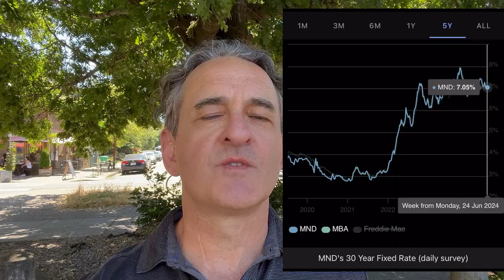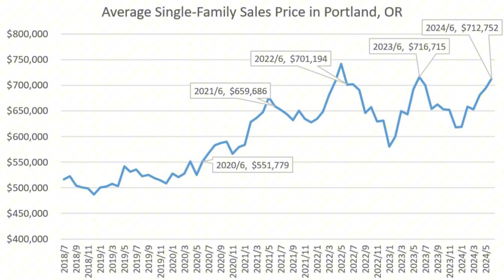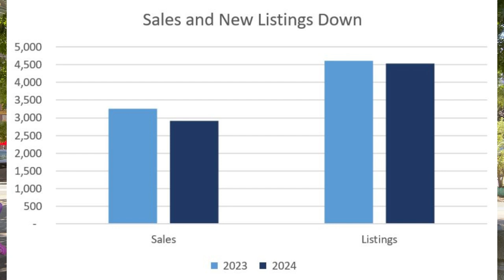Sales and New Listings Stagnant. What’s Next? Portland Real Estate 1st Half, 2024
Curious how Nike and Intel layoffs might affect Portland's real estate market and home prices?  Despite high interest rates around 7%, home prices in Portland, Oregon remain steady.  Sellers with low-rate mortgages (below 5%) are hesitant to move, leading to fewer new listings, fewer sales, while strong demand is propping up prices in spite of persistently high interest rates.

How do you think job market shifts will impact Portland’s housing prices?  🏠📉

I’m John McPherson. Call me anytime to discuss Portland’s real estate market! 📞